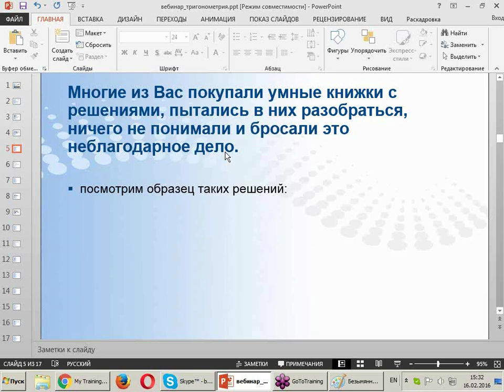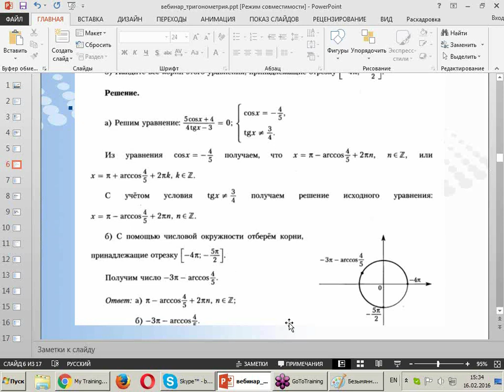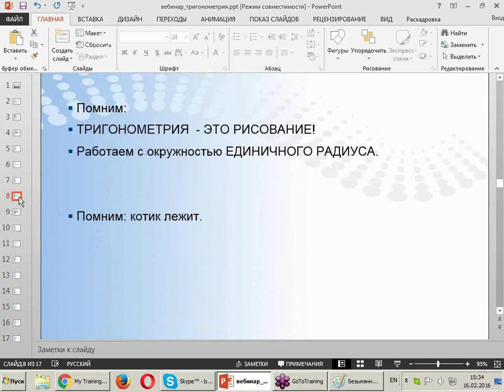Тригонометрия для лентяев и чайников: решение уравнений и формулы приведения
Хотите без  труда сдать ЕГЭ по математике? Накупили много умных книжек и не можете разобраться, что в них написано? Приглашаем вас на бесплатный семинар центра «Специалист» при МГТУ имени Баумана, посвященный тригонометрии.
Наш семинар предназначен в первую очередь тем, кто собирается сдать ЕГЭ на высокий балл, но знает тригонометрию не на «пятёрку».
В ходе семинара будут рассмотрены следующие темы:
- Основные определения;
- Формулы приведения в тригонометрии;
- Тригонометрия - решение уравнений.
Вас познакомят с хитростями, которые редко дают в школе, и при помощи которых можно легко осуществлять отбор корней и другие сложные вычисления.
Семинар ведет талантливый педагог с опытом преподавания математики более 25 лет Ирина Сергеевна Буданова.